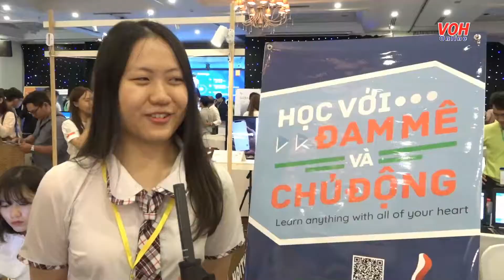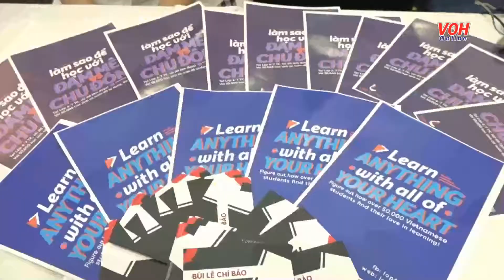Vietnam Startup Day 2019 – Ngày hội khởi nghiệp Việt Nam kết nối Quốc tế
Ngày hội Khởi nghiệp được khởi xướng và thực hiện bởi Trung tâm Hỗ trợ Thanh niên Khởi nghiệp TPHCM (BSSC), đồng tổ chức bởi Hội doanh nhân trẻ TPHCM (YBA) dưới sự bảo trợ của Đề án 844 – Bộ Khoa học công nghệ, Sở Khoa học Công nghệ TPHCM và Hội LHTN Việt Nam TPHCM.

Vietnam Startup Day 2019 mang sứ mệnh kết nối các nguồn lực sáng tạo và đổi mới mạnh mẽ: nơi các doanh nhân, nhà đầu tư, nhà phát triển công nghệ Việt Nam và Quốc tế tương tác và cộng hưởng giá trị. Trong đó tập trung xây dựng văn hóa khởi nghiệp đổi mới, sáng tạo: dám nghĩ, dám làm, đứng lên sau thất bại; đào tạo nguồn nhân lực có phẩm chất phù hợp với khởi nghiệp sáng tạo – khơi gợi đam mê sáng tạo, kỹ năng phát hiện và giải quyết vấn đề, kỹ năng liên kết.

Trong khuôn khổ sự kiện lần có 7 chương trình khác nhau như Trình diễn ứng dụng công nghệ tương tác, Trưng bày mô hình khởi nghiệp tiêu biểu, Sàn Giao dịch & Đầu tư Khởi nghiệp, Phiên kêu gọi vốn & Thuyết phục nhà đầu tư, Vòng Bán kết Vietnam Startup Wheel 2019, Vòng Chung kết.

Có thể nói, từ Cuộc thi Vietnam Startup Wheel những năm qua, đã có rất nhiều dự án đã vươn mình xa hơn, trở thành một trong những biểu tượng được nhắc đến khi nói về Khởi nghiệp.

Ngày hội Khởi nghiệp – Vietnam Startup Day 2019 hướng đến kết nối cộng đồng khởi nghiệp Việt Nam với cộng đồng khởi nghiệp Quốc tế, đồng thời kết nối hệ sinh thái khởi nghiệp trong nước và quốc tế. Đây cũng sẽ là nơi chứng kiến những cái bắt tay lịch sử để kết nối đầu tư, nguồn vốn, truyền thông, đối tác, nhân lực… cho các mô hình khởi nghiệp.